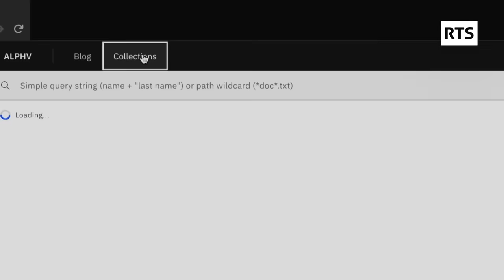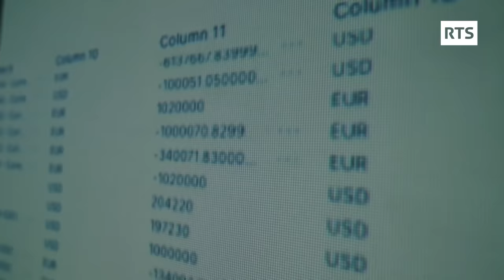La Suisse, paradis de l'argent russe | RTS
La Suisse, paradis de l'argent russe.

La Suisse à nouveau attaquée pour sa place financière, la Suisse
dans le collimateur des États-Unis et de l’Union européenne, et
accusée de traîner les pieds dans l’application des sanctions
contre la Russie et Vladimir Poutine, qui a déchaîné la guerre en
Ukraine et plongé le monde dans l’incertitude.

Mais tout cela est-il bien justifié ? Est-ce que la Suisse est bien ce
mouton noir, qui profite de planquer dans ses coffres de l’argent
louche des Russes ? Pendant que le sang coule à flots et la mort
s’abat en Ukraine, qu’il faut couper l’argent qui permet à Poutine
de financer sa guerre, la place financière suisse s’en met-elle
plein les poches ?

Ce sont de lourdes accusations, que Temps Présent a décidé d’examiner en détail, dans cette enquête longue et difficile signée Cécile Tran-Tien pour Temps Présent.

"La Suisse, paradis de l'argent russe" - Temps Présent le 14 septembre 2023
Un reportage de Cécile Tran Tien